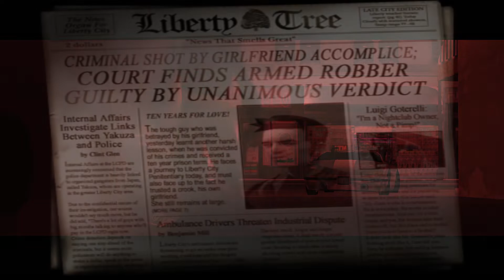Grand Theft Auto: III Gameplay - PART 1 (No Commentary)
Grand Theft Auto: III gameplay without commentary - part 1
Outro Music Credit to: Rockstar - Grand Theft Auto Liberty City Stories

Intro: (0:00)
'give me liberty'  (8 ball) (2:47)
'luigi's girls' (Luigi) (4:30)
Armour and Weapon location in portland (6:29)
'don't spank ma bitch up' (Luigi) (7:56)
'drive misty for me' (Luigi) (11:14)
'pump-action pimp' (Luigi) (13:51)
'mike lips last lunch' (Joey) (16:11)
'the fuzz ball' (Luigi) (19:45)
'farewell 'chunky' lee chong' (Joey) (24:15)
'van heist' (Joey) (25:37)
'cipriani's chauffeur' (Joey) (29:03)
Outro (31:37)